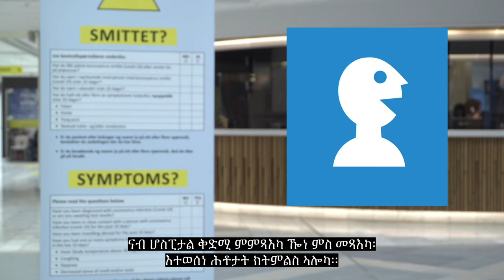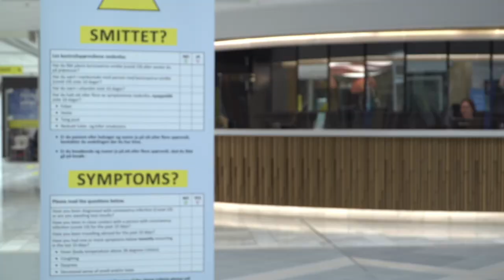Info coronavirus Tigrinya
English translation:
Welcome to the hospital.

Presentation of staff.
You must attend your appointment to receive necessary treatment.
For everyone's safety, we have a number of measures to prevent infection.

We keep patients safe.

You have to answer questions prior to and when attending the hospital. Symptoms? In quarantine? Contact the hospital.
Keep a distance of minimum 1 meter. Wear a face mask when you cannot keep 1-meter distance
Need assistance? Max 1 person can accompany you if required.
Visits are limited! You must talk to the ward prior to arrival. This is to keep everyone safe!
Wash or disinfect your hands at arrival and when leaving.
Some appointments may be conducted via telephone or video.

Visit our homepage for updated info.